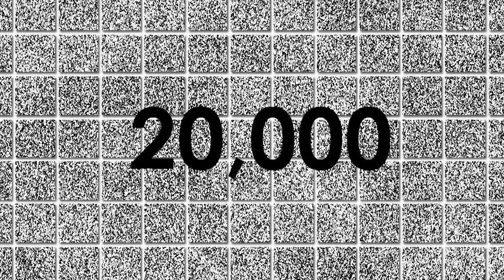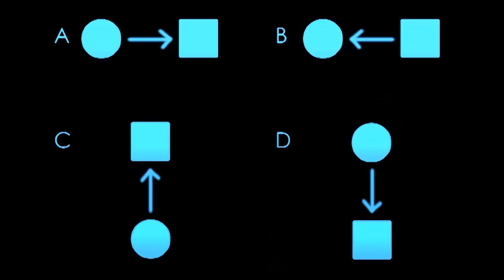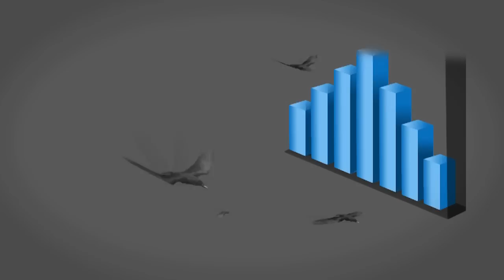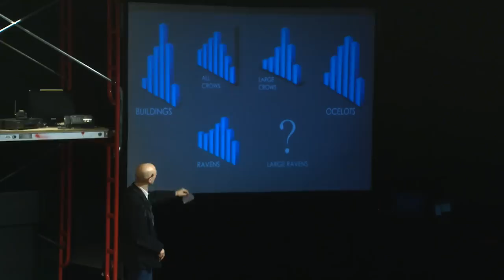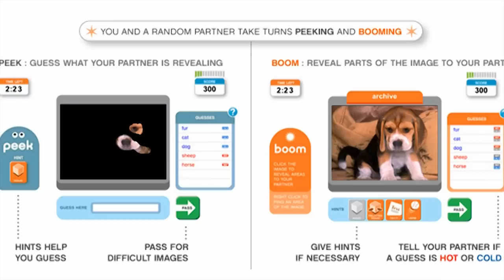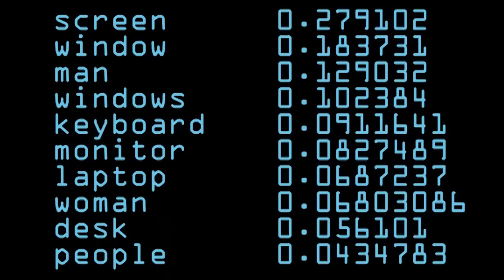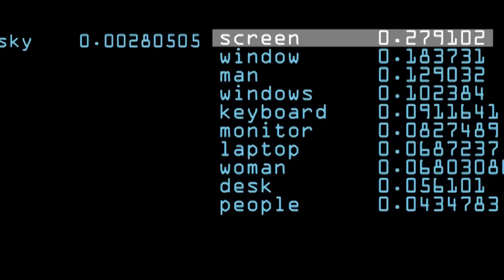TEDxCarletonU 2010 - Jim Davies - The Science of Imagination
In his TEDxCarletonU Talk, Dr. Jim Davies leads us into the fascinating world of the study of imagination and more particularly how our perceptual history affects our imagination.

Jim Davies is an Assistant Professor in the Institute of Cognitive Science at Carleton University (Ottawa, Canada).  As Director of the Science of Imagination Laboratory, he explores processes of visualization in humans and machines and specializes in artificial intelligence, analogy, problem-solving, visual analytics, artistic compellingness and creativity. His work has shown how people use visual thinking to solve problems, and how they visualize imagined situations and worlds.  For more information about Professor Davies and his research, please

About TEDx:
In the spirit of ideas worth spreading, TED has created a program called TEDx. TEDx is a program of local, self-organized events that bring people together to share a TED-like experience. Our event is called TEDxCarletonU, where x=independently organized TED event. At our TEDxCarletonU event, TEDTalks video and live speakers will combine to spark deep discussion and connection in a small group. The TED Conference provides general guidance for the TEDx program, but individual TEDx events, including ours, are self-organized.